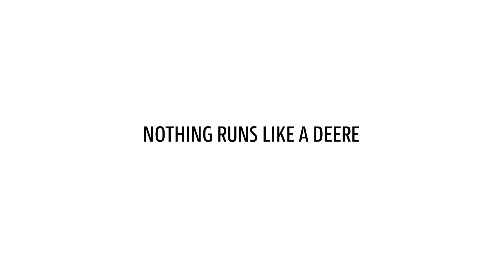NEW John Deere X9 Combine Harvester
The new John Deere X9 combine harvester